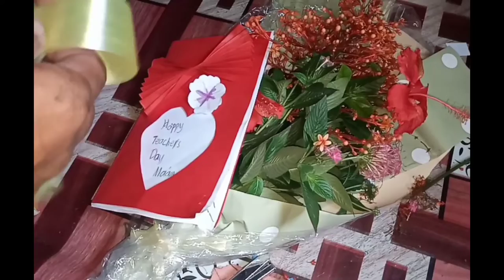Happy teachers day shorts video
@nhenzvlog6944 .pls subscribes
short videos